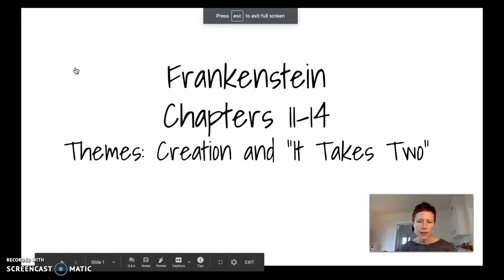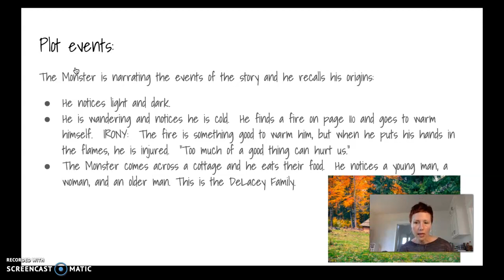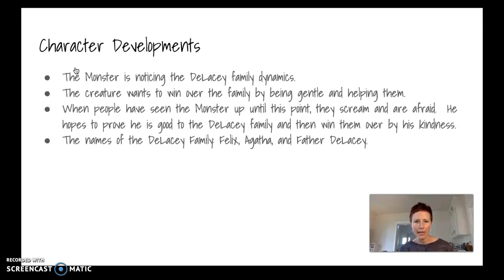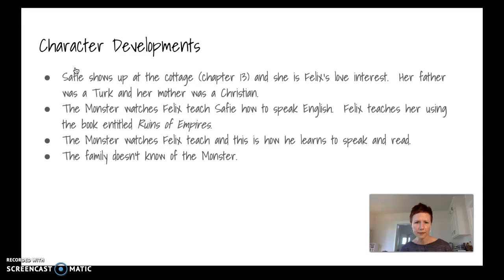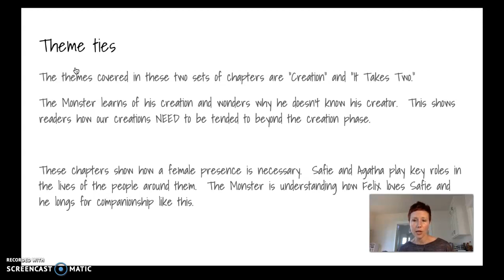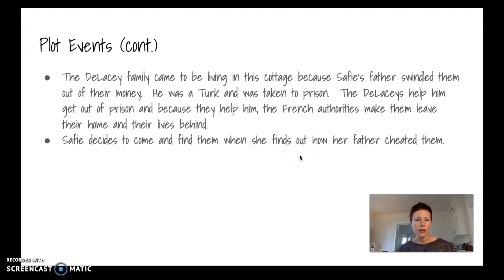Chapters 11-14 of Frankenstein